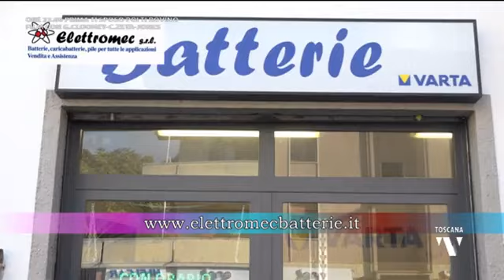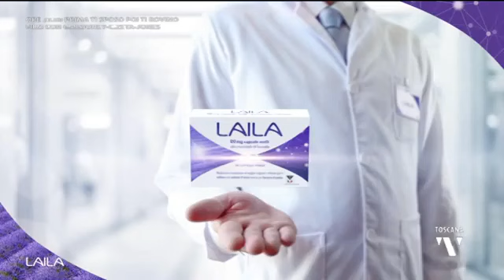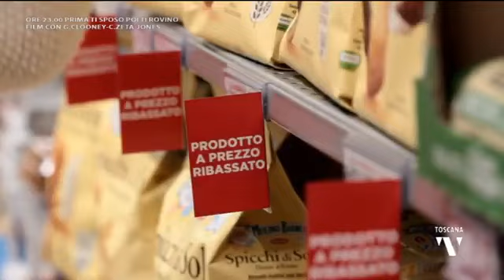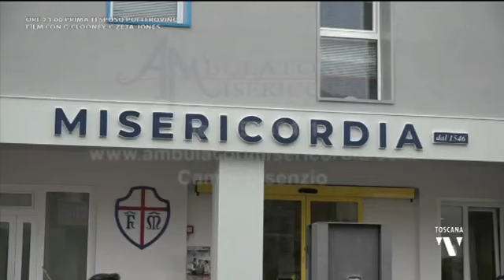6 marzo 2021 sabato pomeriggio a tutto gol giorgio micheletti